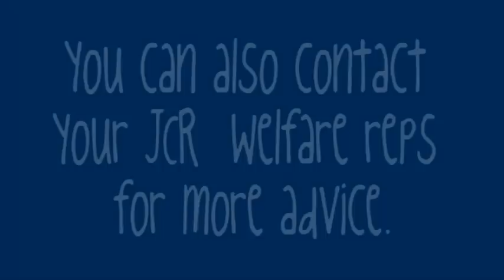Love Your Home: Top Tip Number 5